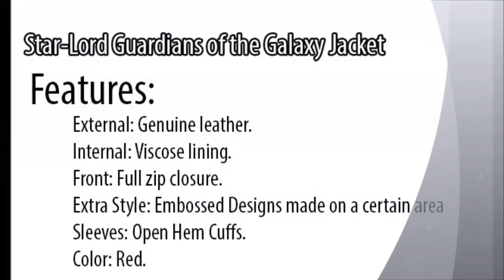Guardians of the Galaxy Leather Jacket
The Guardians of the Galaxy (work of fiction) is a great movie if you are a comic book fan. The movie portrays some of the funniest characters in the Marvel Universe. The attire in the movie is also outstanding. The lead character in the movie Star Lord is played by Chris Pratt (celebrity) and he has done an amazing job. However, one thing that is worth noticing in the movie is his leather jacket. The jacket is the latest trend in fashion especially after the movie became such a big hit.